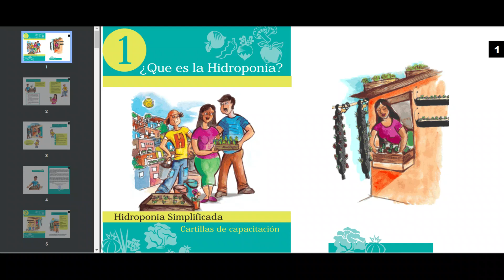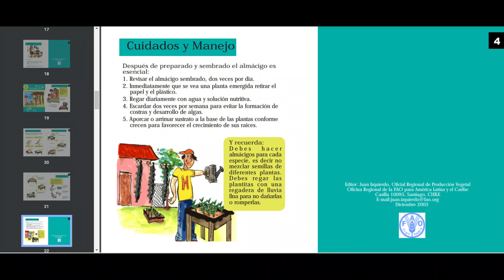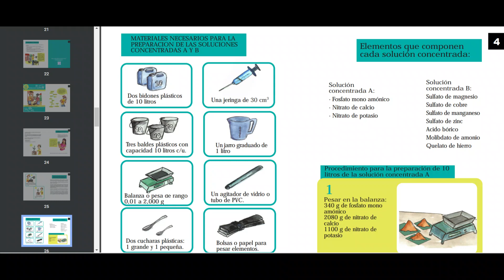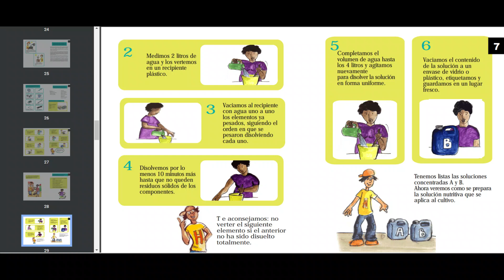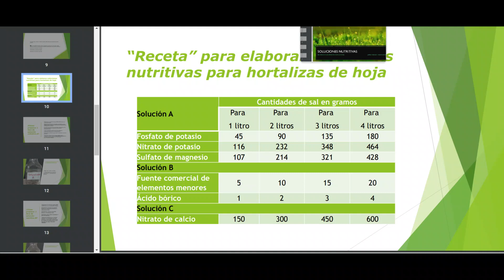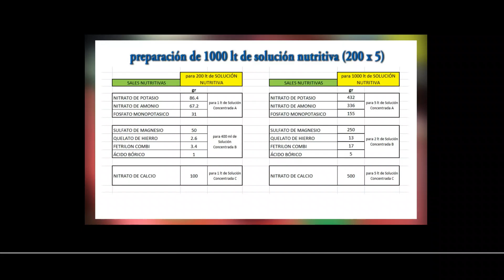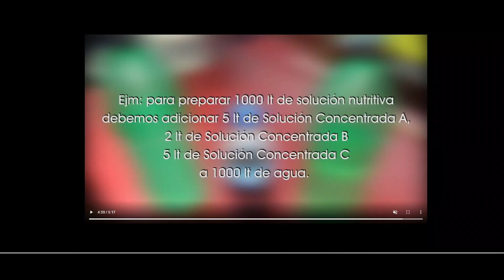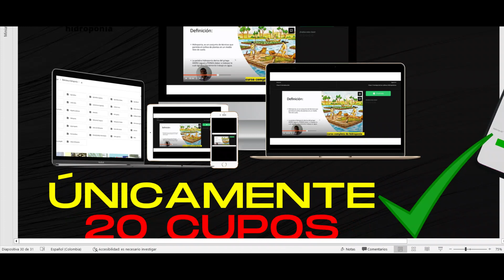Aprende sobre soluciones nutritivas para hidroponia.